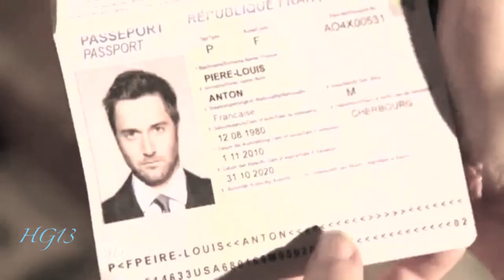Elizabeth Keen/Donald Ressler || Fix You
"Lights will guide you home and ignite your bones. And I will try to fix you..."

So, this was just supposed to be a quick second part to my video from last week to "Flowers for a Ghost." Once I started vidding...that just didn't happen. I can't help myself with these two. Loved and hated the last episode. Loved the look between Keen and Ressler when he was giving up the code, loved that he gave up the code, loved how worried Keen looked over him being in surgery, LOVED THAT RESSLER SURVIVED WITH BOTH LEGS INTACT! Thank you writers. XOXOXO
However, I hated Tom more than ever before. Oh, yes, it's totally her job ruining her. Let's drag your wife away from her job and life because you're a traitorous pansy. I hated that they didn't have Lizzie visit Ressler in the hospital. Come on girl! Stop listening to your stupid husband and go see your partner. That better still happen at some point. Keen has some Ressler-thanking to do for saving her AGAIN. And Audrey coming back? Die in hell woman. You dumped Ressler because of his dedication to his work and then you have the audacity to show up engaged to someone else? Get away. Seriously, I hope the writers haven't planned a long arc with her. She can just stop.
So, rant aside, I don't know if I'll vid these two again during the hiatus...but I probably will. A month is a long time for no Keenler vidding. Enjoy!